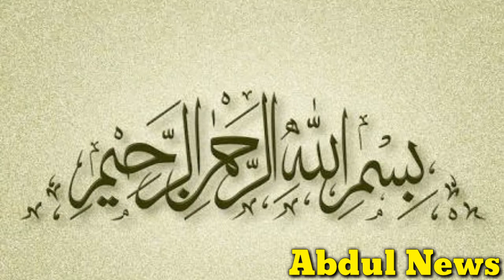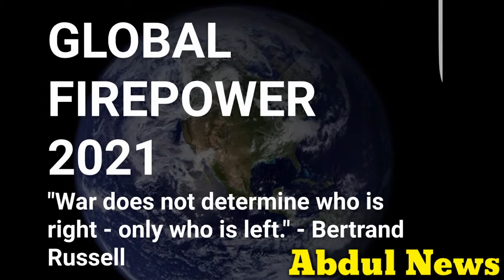In the 2021 rankings, the Indian Air Force is number one in terms of sick aircraft | AbduL News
Abdul News